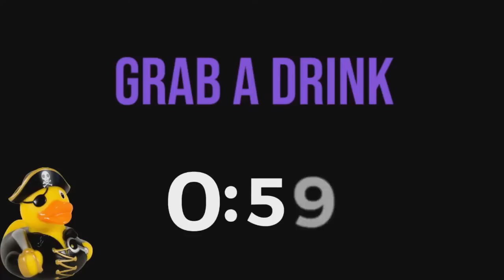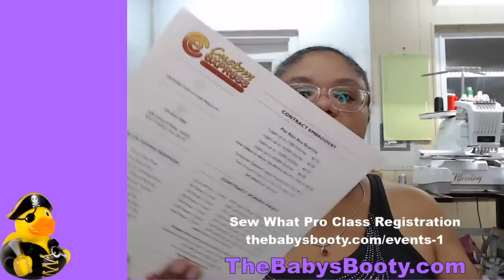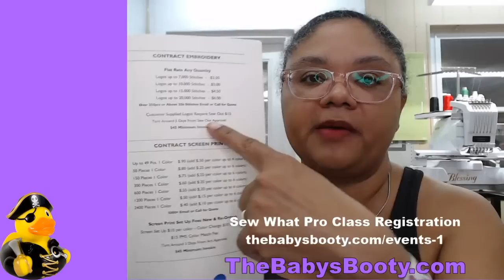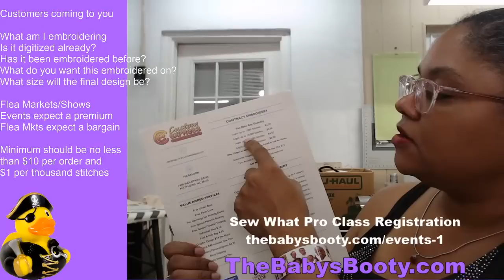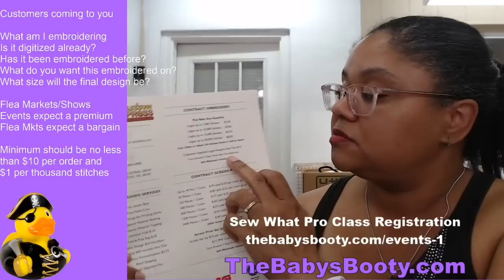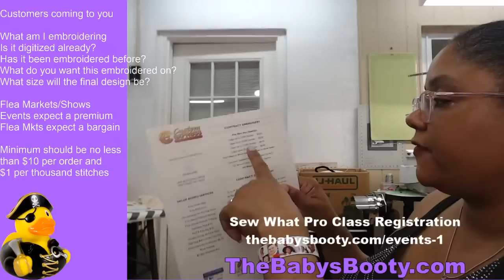How to price your embroidery correctly!